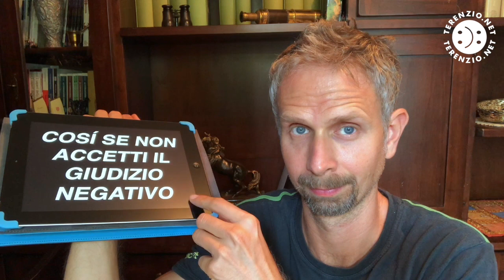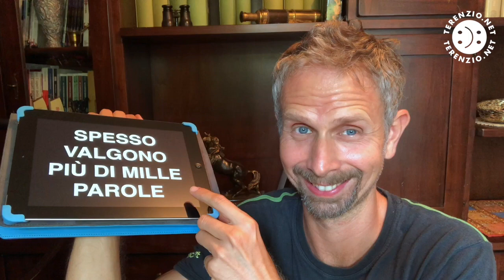Intelligenza Positiva e come affrontare i giudizi negativi